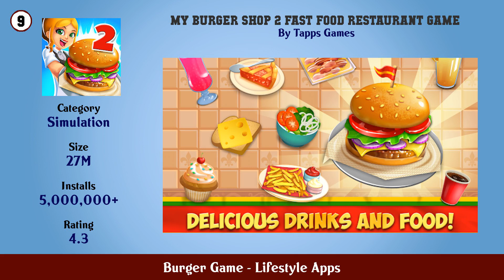Top 10 Burger Game Android Apps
In this video we have listed Top Burger Game Android Apps. This video is for information and reference purpose only.